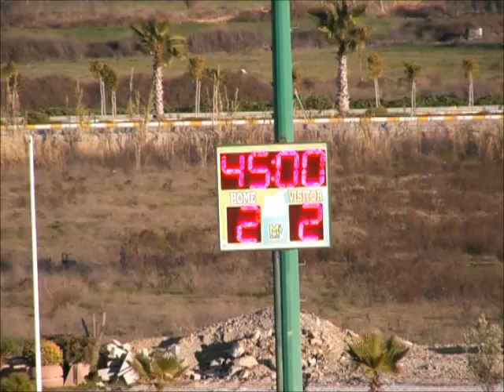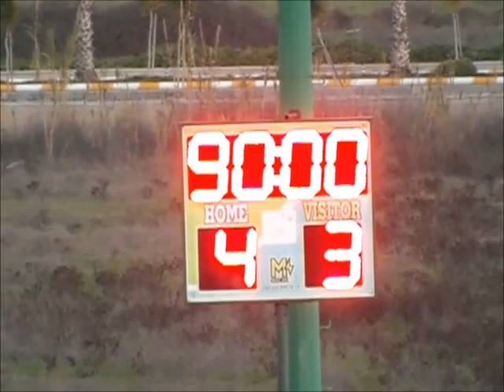seit1908.tv - Zusammenfassung LASK - Radnicki Kragujevac, 4.2.2014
Testspiel in Side
LASK - Radnicki Kragujevac, Endstand 4:3